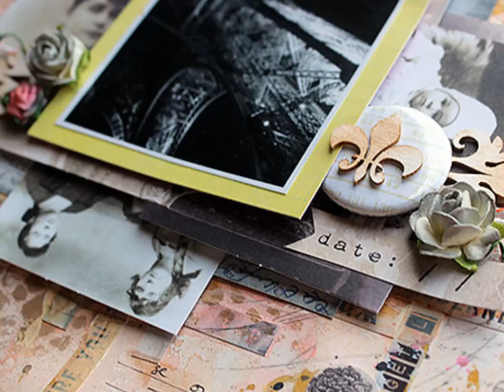1889 - layout for 7 Dots Studio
A video about making a scrapbooking layout from start to finish. Layout made for 7 Dots Studio using their papers, stamps and embellishments.